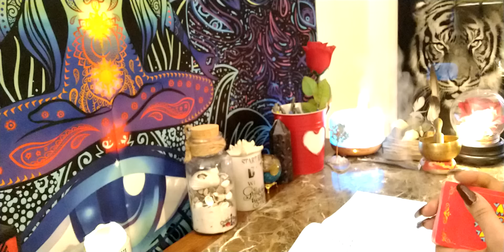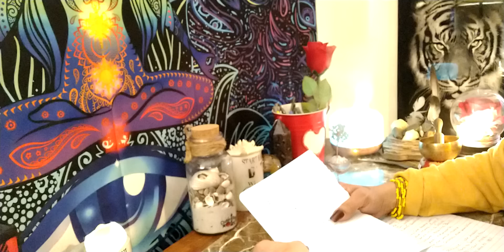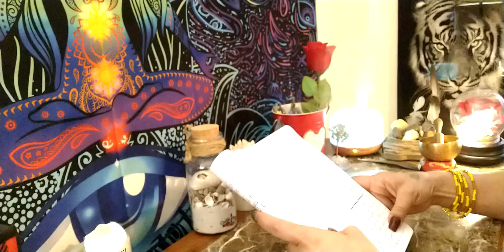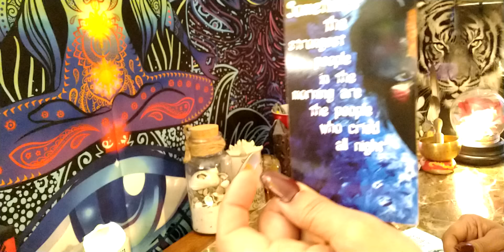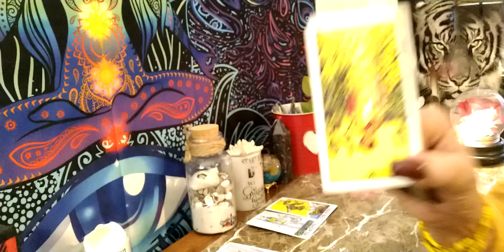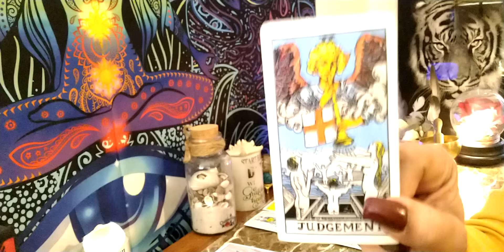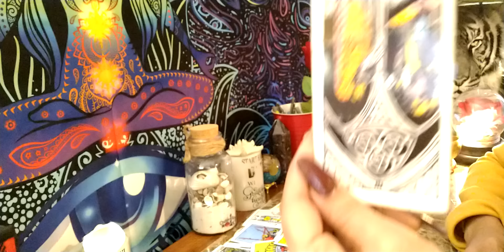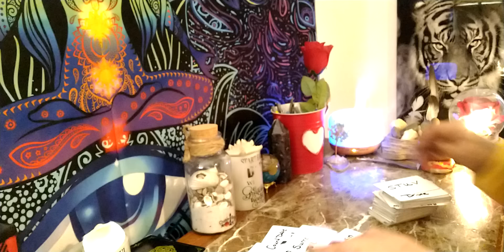ARIES ♈ these open scars made you go harder now they wishing they were in your circle. huge offer